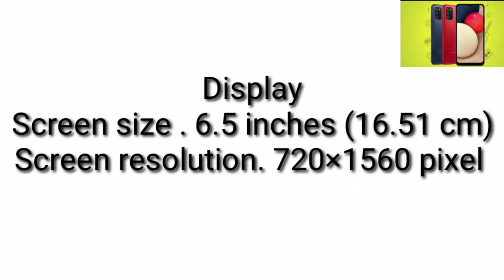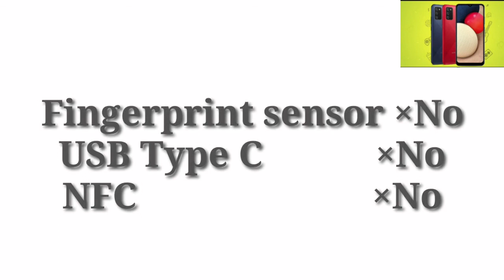Samsung Galaxy M02s The First Look samsung galaxy m02s unboxing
hello Dosto Swagat hai aapka Hamare YouTube channel mein doston aaj ki video mein main aapko Samsung Galaxy M02s phone ki specification ke bare mein bataunga ummid hai aapko Jab video Pasand aaega